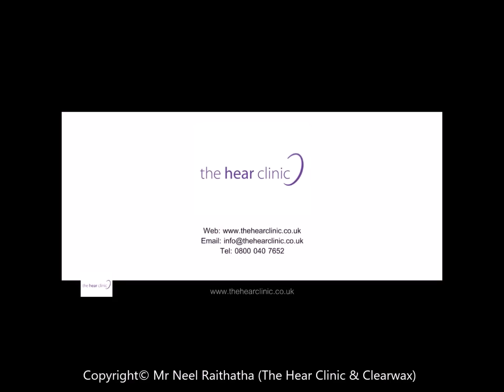Caloric Effect Observed During Ear Wax Removal - #366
The client visited her GP today after receiving treatment for an outer ear infection. She was prescribed both aural antibiotic spray and oral antibiotic tablets. Although the ear infection had all but resolved, the client was still experiencing earache, aural fullness and pressure, and reduced hearing. This was, as a result, of a layer of fluid and/or dead skin coating the eardrum. The client had already been experiencing some dizziness prior to attending.

This was a complex procedure as I had to delicately and precisely approach the eardrum avoiding direct contact if possible. A steady hand and good hand-eye co-ordination is a must. To assist, I used a Fine End Gauge 18 attached to a Zoellner suction probe. I successfully managed to suction the fluid and thin layer of dead skin off the eardrum. The client then began experiencing some vertigo, due to the Caloric Effect. This can occur during suctioning of the ear due to the reduced ear temperature caused by vacuuming. Given the right and left ear temperatures were at odds, the balance organ, situated inside the inner ear, was sending mixed messaging to the brain, making it believe she was moving, when in fact she was stationary.

To correct the Caloric Effect, I asked the client to fixate her eyes on a given point on the wall. By doing so, the eyes can override the balance organ in the ear, and correct the brain by telling it that she is stationary.

Upon removal of the fluid and dead skin, her symptoms improved although it was difficult for her to notice immediately.